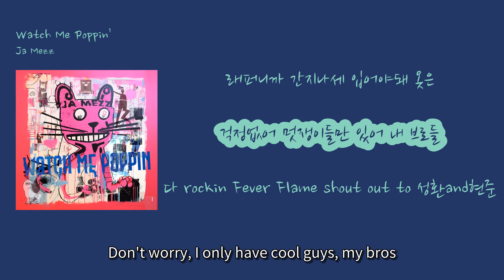[멜론 최신 인기가요 7월] Ja Mezz - 'Watch Me Poppin’'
1. 숏폼으로 음원홍보 방법이 있어요
2. 스포티파이,유튜브마케팅에 내 음악을 홍보하는 방법도 있어요

00:07 돈 인기 명예 권력 [Money, popularity, fame, power] (Don ingi myeongye gwonryeok)
00:10 Sex money cash what [Sex, money, cash, what] (Sex money cash what)
00:12 돈 인기 명예 권력 [Money, popularity, fame, power] (Don ingi myeongye gwonryeok)
00:14 Sex money cash what [Sex, money, cash, what] (Sex money cash what)
00:16 돈 인기 명예 권력 [Money, popularity, fame, power] (Don ingi myeongye gwonryeok)
00:18 Sex money cash what [Sex, money, cash, what] (Sex money cash what)
00:20 돈 인기 명예 권력 [Money, popularity, fame, power] (Don ingi myeongye gwonryeok)
00:22 Sex money [Sex, money] (Sex money)
00:23 Money on my mind [돈이 내 마음에 있어] (Doni nae maeume isseo)
00:24 Too many thoughts on my mind [마음에 너무 많은 생각들이 있어] (Maeume neomu manheun saenggakdeuri isseo)
00:25 Too many geniuses around me [내 주변에는 너무 많은 천재들이 있어] (Nae jubyeone neun neomu manheun cheonjaedeuri isseo)
00:26 그래서 내 머리 속은 온통 money [So my mind is filled with money] (Geuraeseo nae meori sogeun ontong money)
00:28 24/7 like seven eleven [24/7 like seven eleven] (24/7 like seven eleven)
00:30 내 얼굴을 알어 편의점 야간알바생은 [Convenience store night shift workers know my face] (Nae eolgureul areo pyeonuijeom yaganalbaseongeun)
00:32 I work like 회사원 but 놀아 like 백수 [I work like an office worker but play like an unemployed person] (I work like hoesawon but nora like baeksu)
00:34 Korean 예수 lookin rapper doin 예술 [Korean Jesus lookin rapper doin art] (Korean yesu lookin rapper doin yesul)
00:36 Imma born sinner opposite of a winner [Imma born sinner opposite of a winner] (Imma born sinner opposite of a winner)
00:38 그 분 앞에서는 다 들켜 science vessel [I get caught in front of that person, science vessel] (Geu bun apeseoneun da deulkyeo science vessel)
00:41 Pray thank God Im chosen [Pray thank God I'm chosen] (Pray thank God Im chosen)
00:43 래퍼니까 간지나세 입어야돼 옷은 [Because I'm a rapper, I have to dress cool] (Raepenikka ganjina se ipeoyadwae oseun)
00:45 걱정없어 멋쟁이들만 있어 내 브로들 [Don't worry, I only have cool guys, my bros] (Geokjeongeopseo meotjaengideulman isseo nae beurodeul)
00:47 다 rockin Fever Flame shout out to 성환and현준 [Everyone's rockin Fever Flame, shout out to Seonghwan and Hyunjun] (Da rockin Fever Flame shout out to Seonghwan and Hyunjun)
00:49 We stay together since 1/4 Pilot Jacket [We stay together since 1/4 Pilot Jacket] (We stay together since 1/4 Pilot Jacket)
00:52 We talk more than fashion [We talk more than fashion] (We talk more than fashion)
00:53 We talk about life [We talk about life] (We talk about life)
00:54 sometimes it gets ugly but 내껀달라 [Sometimes it gets ugly but give me mine] (Sometimes it gets ugly but naekkeondalla)
00:56 Leonardo handsome [Leonardo handsome] (Leonardo handsome)
00:57 돈 인기 명예 권력 [Money, popularity, fame, power] (Don ingi myeongye gwonryeok)
00:59 Sex money cash what [Sex, money, cash, what] (Sex money cash what)
01:01 돈 인기 명예 권력 [Money, popularity, fame, power] (Don ingi myeongye gwonryeok)
01:03 Sex money cash what [Sex, money, cash, what] (Sex money cash what)
01:05 돈 인기 명예 권력 [Money, popularity, fame, power] (Don ingi myeongye gwonryeok)
01:07 Sex money cash what [Sex, money, cash, what] (Sex money cash what)
01:09 돈 인기 명예 권력 [Money, popularity, fame, power] (Don ingi myeongye gwonryeok)
01:11 Sex money [Sex, money] (Sex money)
01:12 Money on my mind [돈이 내 마음에 있어] (Doni nae maeume isseo)
01:13 Too many thoughts on my mind [머릿속에 너무 많은 생각들] (Meorissoge neomu manheun saenggakdeul)
01:14 Still lookin for answer [아직도 답을 찾고 있어] (Ajikdo dabeul chatgo isseo)
01:15 Watch me New jeans 처럼 원해 attention [나를 보고 싶어 attention] (Nareul bogo sip-eo attention)
01:17 My new jeans vetement [내 새로운 청바지 vetement] (Nae saeloun cheongbaji vetement)
01:18 shout out to 원달이형 [원달이형에게 인사를 전해] (Wondalihyeong-ege insaleul jeonhae)
01:20 and 렙형 block chain 처럼 connection [그리고 렙형 block chain처럼 connection] (Geuligo lebhyeong block chaincheoleom connection)
01:21 We been bros for more than 14 years [우리는 14년 이상 친구야] (Urineun 14nyeon isang chinguya)
01:24 우연따위는 없으니 가져와 fortune here [우연 따위는 없으니 가져와 fortune here] (Uyeon ttawineun eobs-euni gajyeowa fortune here)
01:26 우리가 진짜 plug 이어봐 꼭지점 [우리가 진짜 plug 이어봐 꼭지점] (Uliga jinjja plug ieobwa kkogjijeom)
01:28 아바타 처럼 plug real recognize real [아바타처럼 plug real recognize real] (Abatacheoleom plug real recognize real)
01:30 영화 아직 안끝났어 corn still poppin' [영화 아직 안끝났어 corn still poppin'] (Yeonghwa ajig ankkeutnaess-eo corn still poppin')
01:32 결말이 궁금한 사람들 keep watchin [결말이 궁금한 사람들 keep watchin] (Gyeolmal-i gunggeumhan salamdeul keep watchin)
01:34 쇼츠와 릴스 틱톡들이 판치는 [쇼츠와 릴스 틱톡들이 판치는] (Syochuwa rilseu tiktokdeul-i panchineun)
01:36 인스턴트 사이에서 i'm fine dinin [인스턴트 사이에서 i'm fine dinin] (Inseuteonteu saieseo i'm fine dinin)